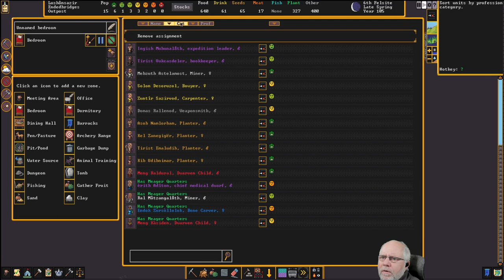Dwarf Fortress deutsch S2E019